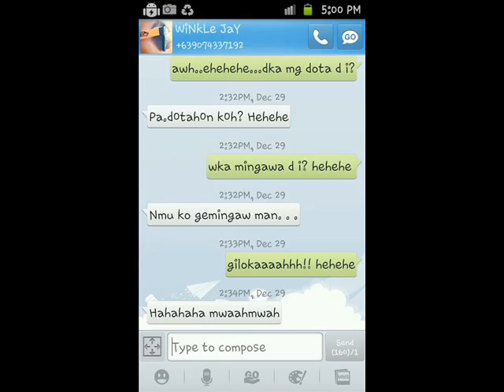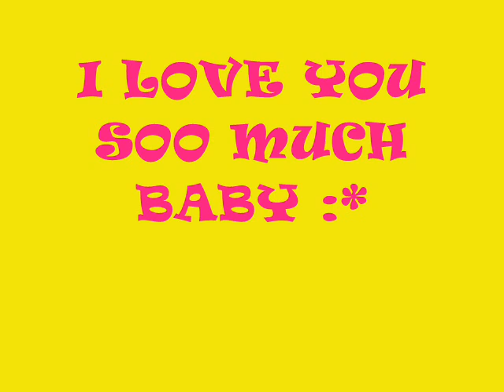Nasa Iyo Na Ang Lahat {Jestine Melody}